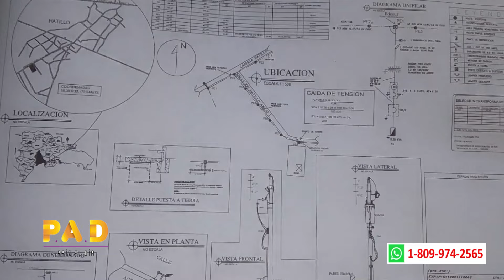Con o sin aumentos en la tasa del dólar, volverán a subir los precios de los Bienes Raíces en R. Dom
Primer segmento
Video #1 Valor en US$ dólares de los Bienes Raíces (casas, apartamentos, etc) en Rep. Dominicana (3:10)
(COL 0:42)
(Parcelas Vista del Pedregal 4:46)
(Casas Brisa Oriental 6:16)
(Villa Paradise Village 1:09)
(Casa Fdez Oriental 1:03)
(Torre Gerval 1:17)
(The Six 1:31)
(Casa Prado Oriental 0:48)
(Apto Piantini 0:54)
(Balcones del Norte 0:57)
(Casas SPM 0:58)
(Solar Marbella 0:36)
(Propiedad en Herrera 0:28)
Segundo Segmento
Video #2 Razones por las que se valoran en dólares las casas, apartamentos (Bienes Raíces) en Rep. Dom. (3:02)
(COL 0:42)
(Casa San Pedro de Macorís 5:59)
(Casa Real Cancino 1:02)
(Casas Brisa Oriental 0:44)
(Apto Espazo 3:36)
(Casa Lotes y Servicios 0:40)
(Solares Ocoa 0:26)
(Trino Park 0:46)
(Terrazas del Arroyo 1:58)
Tercer Segmento
Video #3 Cruise On Land Punta Cana, una inversión para ganar muchos dólares. Aprovéchala (4:51)
(Casa Azua 0:53)
(Edificio San Pedro de Macorís 0:56)
(Aqua Blue 1:12)
(Ita Esther 1:16)
(Opalo 0:51)
(Alquier Edificio comercial 0:36)
(Aptos Los 3 Ojos 0:59)
(Casa C/3 Ens. Isabelita 0:59)
Que hacer ante los aumentos de precios de los Bienes Raíces en República Dominicana (4:20)

Por favor:
Gracias.
Bendiciones.
César Fragoso